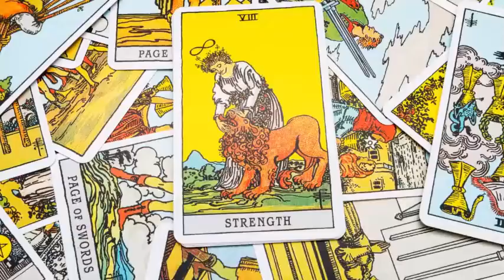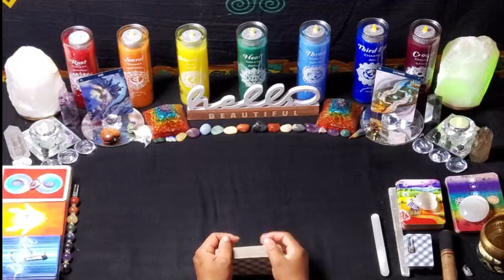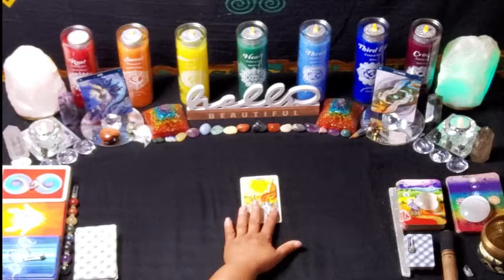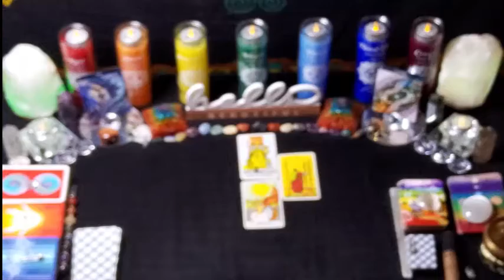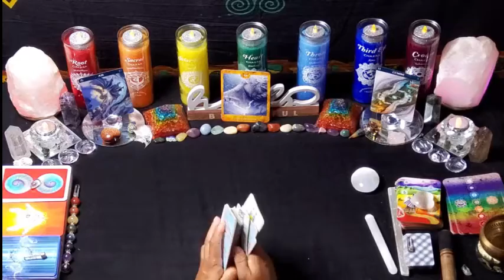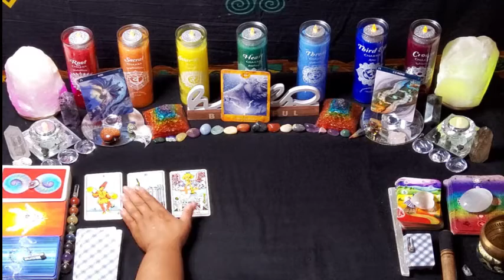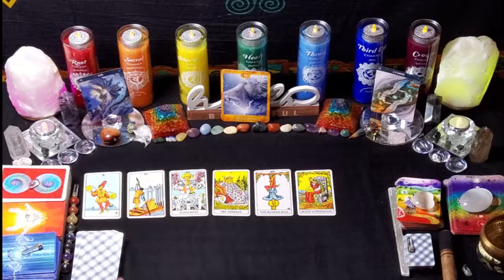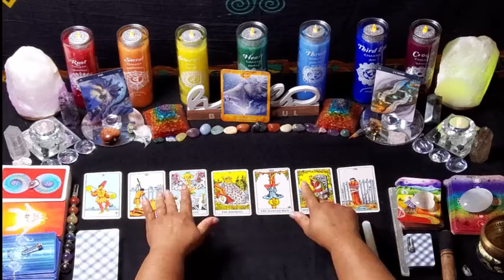Gemini Week in Review 8/16-8/22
Hello Beautiful Soul. Welcome to the Healed Healer Tarot. My name is Angel. I am so grateful and honored for your support here on my channel.
You are in the perfect place, at the perfect time, for the perfect reason. Self-Actualization!
Here at The Healed Healer Tarot, we look at the practical uses of tarot, and how you can use tarot in your everyday life for soul exploration, spiritual development, enlightenment, elevation and evolution of your soul’s journey, back to the divine!

What is, Self-Actualization?
-The realization or fulfillment of one's talents and potentialities, especially considered as a drive or need present in everyone. Definitions from Oxford Languages
-Self-actualization, in Maslow's hierarchy of needs, is the highest level of psychological development where the "actualization" of full personal potential is achieved, which occurs usually after basic bodily and ego needs have been fulfilled. Wikipedia

What does it mean to be self-actualized?
Maslow defined self-actualization to be "self-fulfillment, namely the tendency for, the individual, to become actualized in what he is potentially. This tendency might be phrased as the desire to become more and more than what one is, to become everything that one is capable of becoming." Wikipedia

I AM THAT I AM; is a common English translation of the Hebrew phrase אֶהְיֶה אֲשֶׁר אֶהְיֶה‎, ’ehyeh ’ăšer ’ehyeh – also "I am who I am", "I will become what I choose to become", "I am what I am", "I will be what I will be", "I create what I create", or "I am the Existing One". Wikipedia

Why do some people evolve to self-actualization and other do not?
Un-enlightened: having or showing a lack of necessary knowledge or understanding: not enlightened.  Merriam-webster.com
This channel is dedicated to Spiritual Enlightenment, Alignment, Healing, and to Living Life with Joy, Peace, Purpose and Intent so you may live the life that is yours, by your Divine Right!
Through the explorations of tarot, we will evaluate Twelve Dimensions of Soul Exploration; Health & Fitness, Intellectual, Emotional, Character, Spiritual, Love Relationship, Parenting/Nurturing, Social, Career, Financial, Quality of Life and your Life Vision. We will discover and expand on the purpose of life. Identify where you are on your journey. Establish Life Skills to become the best version of you. Allow for Self-exploration and Understanding of your unique soul signature. Provide Clarity of Your Divine Purpose. Awaken and become Spiritually Enlightened. Explore and Develop your Intuition and Intuitive knowing. Heal your Chakras and Energy Bodies. Learn the art of Divination and Manifestation. Set clear intentions and live a meaningful and purpose driven life. Create emotional maturity and stability. Create mental clarity and wisdom. Create physical health and material abundance. Create connections to ALL things and oneness with the Divine. Create the life of your dreams with purpose and intent, in joy and happiness. Become a member of the Soul JoyKners Family.

Build Wealth and Abundance with Lynn Richardson’s Wealth University. Live your life like a business and build multiple streams of income!